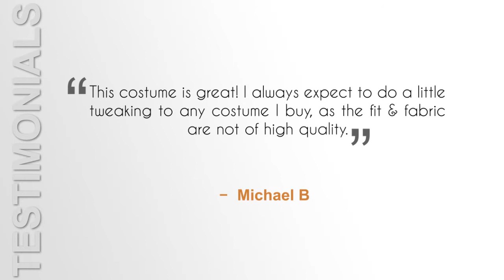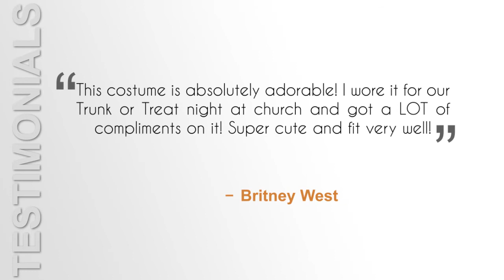Fun World Women's Peace Love Hippie Costume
If you're like me, you are a little mad that you didn't live at the hippie time period. Or, maybe you are a hippie back in the day and will need to relive your youth.

In any case, this costume is also quite a adorable method to get it done. There's not any better time than Halloween to become a person completely different for a day. This hippie costume will delve deep within your soul and get your most trendy self to show to the night. If you would prefer a rather modest alternate for Halloween night, this is in fact a great dress to coincide with the bill. This attire isn't quite as lean as a fantastic deal of extra Halloween costumes that can be found on the market and it covers up a excellent chunk of skin. However, it's still a tiny brief enough to show off your greatest sources.
Best Attributes
This costume contains everything you are interested in being the hippie which you dream about. It is a super cute costume working with a fun copying pattern on the dress and headband. The vest and boot covers are produced from the specific same velvety faux leather fabric that tie in the whole outfit together. The layout is more lively and looks fantastic on. It doesn't stretch a ton which permits the routine to stay looking brand new. It is all made from polyester and doesn't feel overly itchy or thick.
What's Contained
This hippie costume contains all you may need for just $29. When you obtain this costume you get the adorable replicating pattern hippie dress, the vest, boot covers, and matching headband.
Pros
The attire is really flattering on many different body types. It is available in many of sizes, including plus size to a own curvy women of Earth. The dress doesn't hug too tight so that it's forgiving on the areas we may not be super fond of. Nonetheless, it shows off your thighs and leaves you look fantastic. The attire is a bright color, which sets you apart from your timeless black of Halloween costumes. It is a cute costume that doesn't require extensive face makeup or some thing like this to seem good.
Disadvantages
The drawback of this costume is the fact that it could be somewhat brief on taller women. You'll probably have to wear something below the apparel incase a cinch catches you off guard and blows it up.
Last Verdict
In general, I would definitely get this again. For just $29 you have the perfect costume for Halloween night. You may put it using a couple interesting circular eyeglasses for your ultra hippie look. It is a costume which looks great on everyone and I would recommend it to anyone who'd love to turn into a hippie on Halloween.